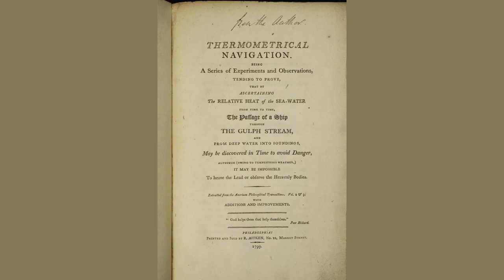A Thermometrical Ballade by Edward - Poem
A Thermometrical Ballade by Edward Dyson

There’s a wind up that licks like a flame,

And the sun is a porthole of hell.

Now evanish prim notions of shame,

And the craving to look rather well,

In pyjamas you’re never a swell,

And you’ve chosen some roomily made.

Oh! for ices these pangs to dispel,

It’s one hundred and nine in the shade!

We have limped in from tennis.That game !,

I’d as soon with the damned where they dwell

Stoke a furnace and bathe in the same!

There’s no drink human craving to quell,

Not thin chablis nor sweet muscatel.

Never more shall we see, I’m afraid,

The cool shallows, the pale asphodel.

You recline an invertebrate frame

In the moisture your atoms expel,

‘Gainst the fates very feebly declaim,

All too limp to rise up and rebel.

Action flies and mosquitoes compel.

We make pitiful fight ‘gainst the raid

With a cloying and nauseous smell

In one hundred and nine in the shade.

ENVOY

Here might solids of Hamlet dispel.

Quick the answer to prayer that he prayed.

Human flesh turns to dew ‘neath the spell

Of one hundred and nine in the shade.